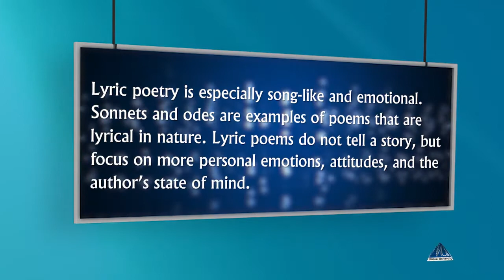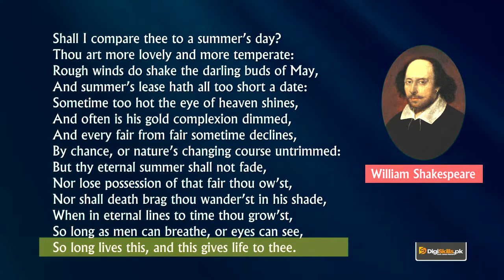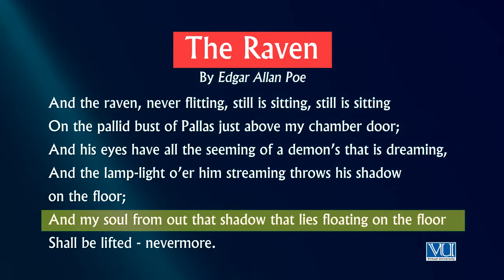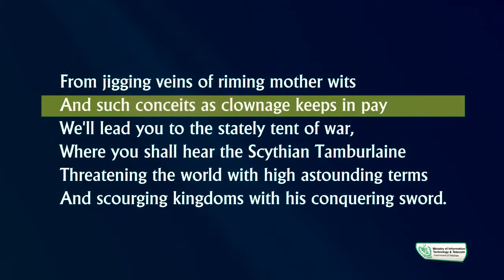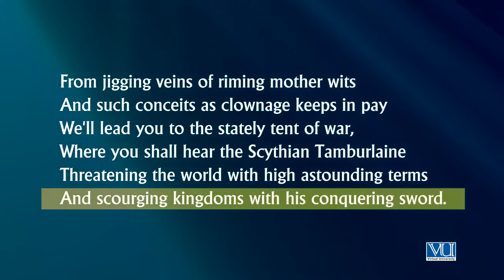Learn Creative Writing Lecture No 20 ( Fiction Poetry Applications & Techniques Part 2 Fiction)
In this Lesson  You will Learn about :

Digiskills Provides Free Education for All .
Learn Creative Writing in Weeks .
Creative writing is any writing that goes outside the bounds of normal professional, journalistic, academic, or technical forms of literature, typically identified by an emphasis on narrative craft, character development, and the use of literary tropes or with various traditions of poetry and poetics. Due to the looseness of the definition, it is possible for writing such as feature stories to be considered creative writing, even though they fall under journalism, because the content of features is specifically focused on narrative and character development. Both fictional and non-fictional works fall into this category, including such forms as novels, biographies, short stories, and poems. In the academic setting, creative writing is typically separated into fiction and poetry classes, with a focus on writing in an original style, as opposed to imitating pre-existing genres such as crime or horror. Writing for the screen and stage—screenwriting and playwriting—are often taught separately, but fit under the creative writing category as well.

Creative writing can technically be considered any writing of original composition. In this sense, creative writing is a more contemporary and process-oriented name for what has been traditionally called literature, including the variety of its genres. In her work, Foundations of Creativity, Mary Lee Marksberry references Paul Witty and Lou LaBrant's Teaching the People's Language to define creative writing. Marksberry notes:

“ Witty and LaBrant…[say creative writing] is a composition of any type of writing at any time primarily in the service of such needs as
the need for keeping records of significant experience,
the need for sharing experience with an interested group, and
the need for free individual expression which contributes to mental and physical health.[1]